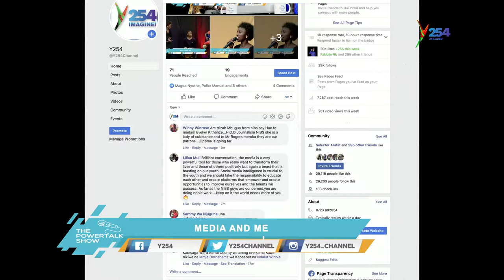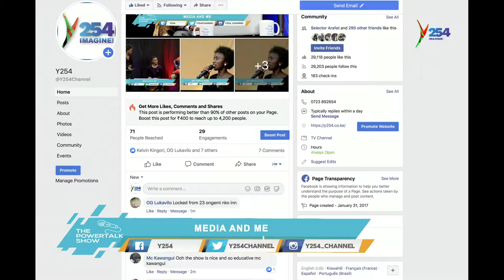PowerTalk| Media and Me